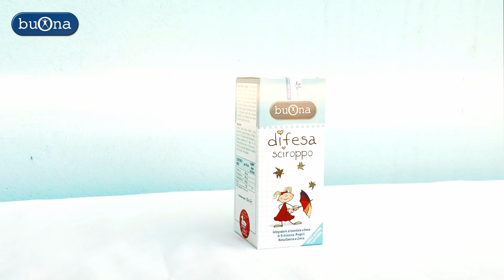Ưu điểm siro tăng đề kháng Difesa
Siro tăng đề kháng Difesa của hãng Buona Italy hiệu quả trong phòng và hỗ trợ điều trị các bệnh lý ở trẻ em nhờ tác dụng tăng hệ miễn dịch toàn diện cả 3 giai đoạn: Phòng Thủ - Tấn Công - Phục Hồi. Thành phần hoàn toàn từ thiên nhiên, được đánh giá lâm sàng tại EU. Đặt hàng sản phẩm tại link sau